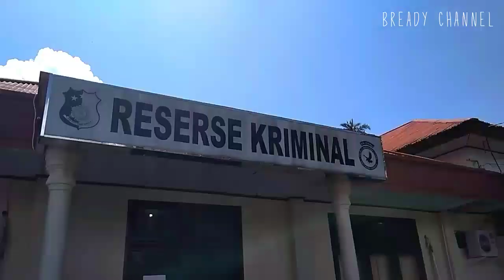Pelaku Pencurian Toko HP Airmadidi Ditangkap Reserse Polres Minut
Reserse Polres Minut berhasil menangkap tujuh pelaku pencurian di toko Handphone Airmadidi.